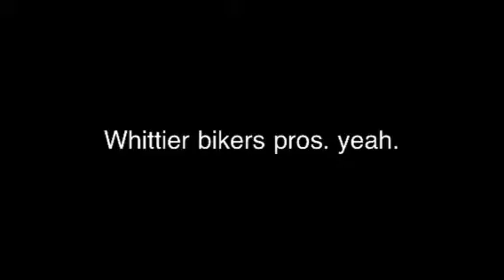Bike ride 2011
Dave thomas Colleen. Me